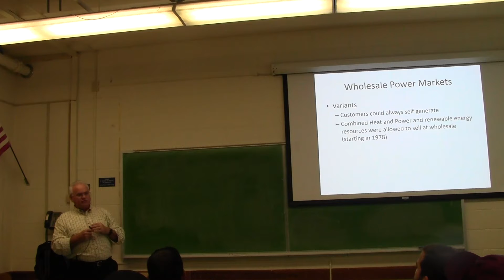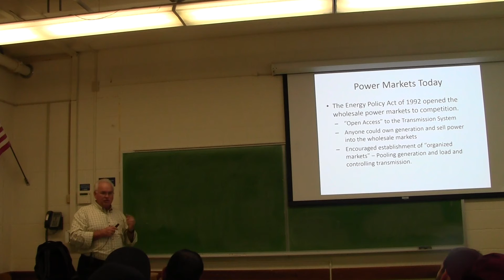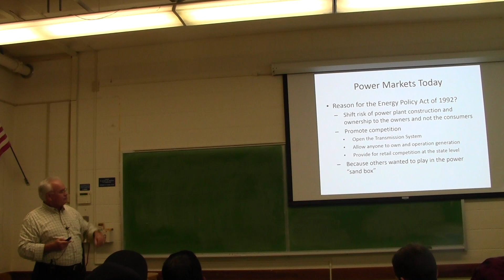Mr. Bob Moye's Lecture on power systems - 2/4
A review of grid operations and energy markets in the U.S.
This 90 minute lecture was presented as part of the SG course several years ago.

Mr. Moye is now Dr. Robert Walton Moye!
In 2021 he received his PhD under the direction of Sean Meyn,
"Resource investments in organized markets: a case for central planning"